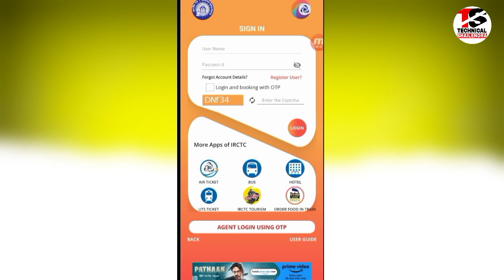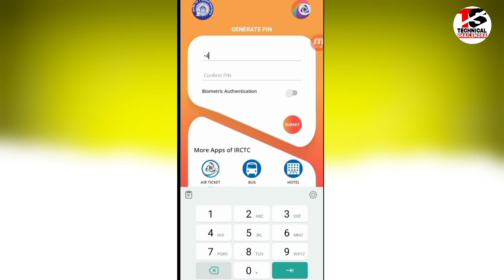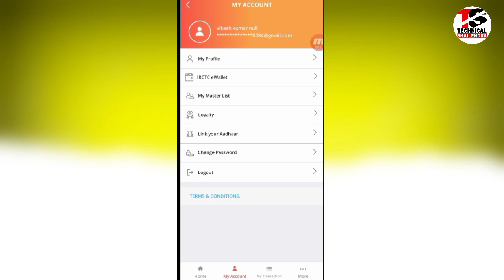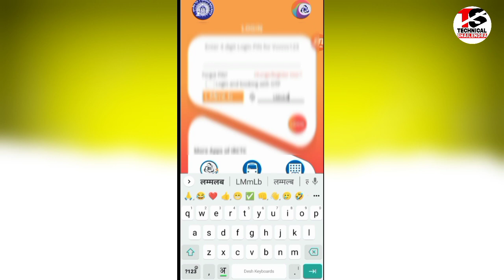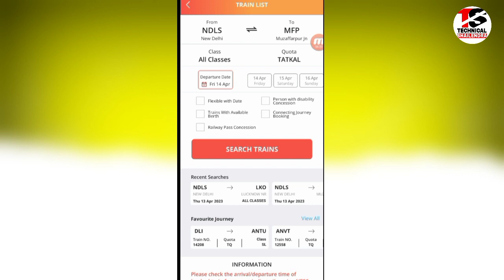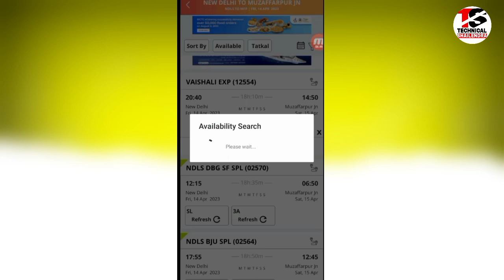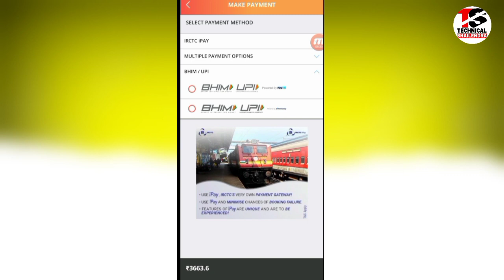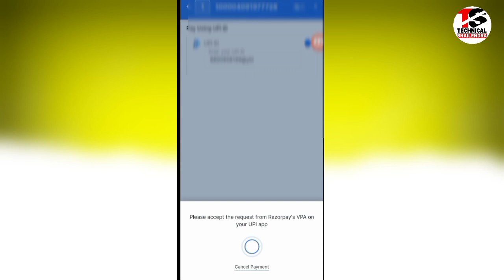tatkal ticket kaise book kare | tatkal ticket booking in mobile | Today Tatkal Booking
tatkal waiting list ticket confirmation chances,

►your question
tatkal ticket confirm book kaise karen,
tatkal ticket kaise book karen,
tatkal ticket kaise book kare confirm 2023,
mobile se tatkal,
mobile se tatkal ticket kaise karte hain,
train ticket,
train ticket booking online,
tatkal train ticket booking in mobile hindi,
tatkal ticket tricks,
Indian railways,
tatkal ticket book kaise kare 2023,
tatkal train ticket booking,
irctc app se tatkal ticket book kaise kare,
irctc app,

My Camera :-